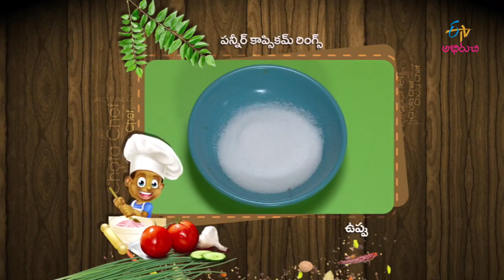Paneer Capsicum Rings | పన్నీర్ తురుముతో క్యాప్సికమ్ రింగ్స్ | ETV Abhiruchi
పన్నీర్ తురుముతో క్యాప్సికమ్ రింగ్స్

Paneer Capsicum Rings is a delectable dish prepared by using grated paneer, capsicum, boiled potato, butter and other necessary spices.